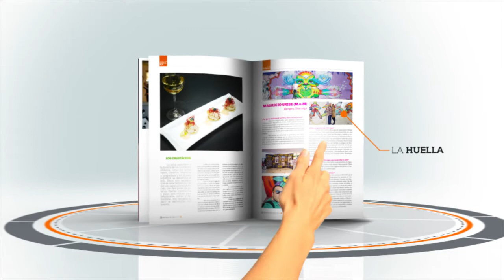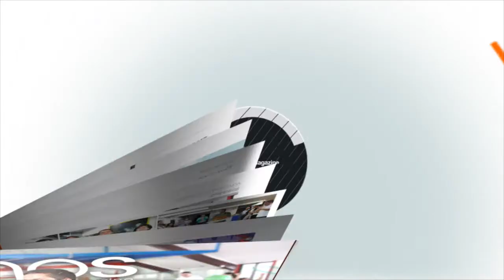ALGO NOS ESTA PASANDO EDICION 144 CHILLAN